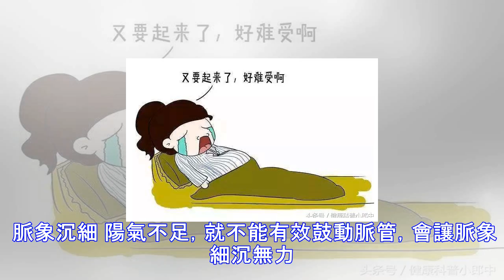脾虛分陰陽，身體會發出信號，根據癥狀對號入座吧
脾有陰氣、陽氣，脾之陽氣即脾氣、脾陽，脾之陰氣則是脾血、脾之津液。脾陽虛是指脾陽虛衰，失於溫運，陰寒內生所表現的虛寒證候；脾陰虛即是脾臟陰血、津液不足的脾陰氣不足癥候。 脾的陰陽平衡才能保持人體的正常生命活動，那麼怎麼來判斷自己的身體是脾陽虛還是脾陰虛呢？ （1）脾陽虛的人常會有以下癥狀 舌體胖達，有齒痕 陽氣的蒸騰控制著人體水分的消耗和代謝，如果陽氣衰弱，水分蒸騰不足，多餘的水分就會存繼在體內，造成舌體胖大，受到牙齒擠出出現齒痕。 大便不成形 大便不成形，還夾雜著沒有消化的食物，是因為陽氣不足，進入胃中的食物沒有辦法很好地進行“腐熟”就從腸道直接排除來瞭。 畏寒怕冷 陽氣就像小太陽，為身體提...